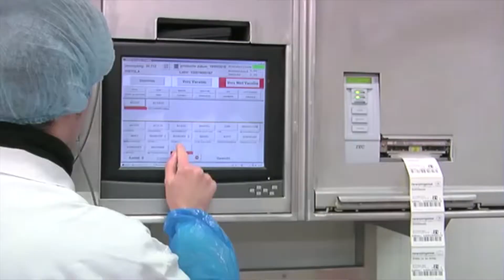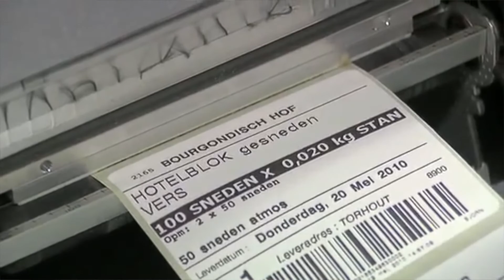Winnaar Dekeyzer Ossaer Factory of the Future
Dekeyzer-Ossaer, Koekelare en Lantmännen Unibake, Londerzeel zijn Factory of the Future 2018 in Belgie. "Ze hebben stuk voor stuk bewezen dat ze internationale top zijn", zegt Peter Demuynck, algemeen directeur van de technologiefederatie Agoria Vlaanderen.